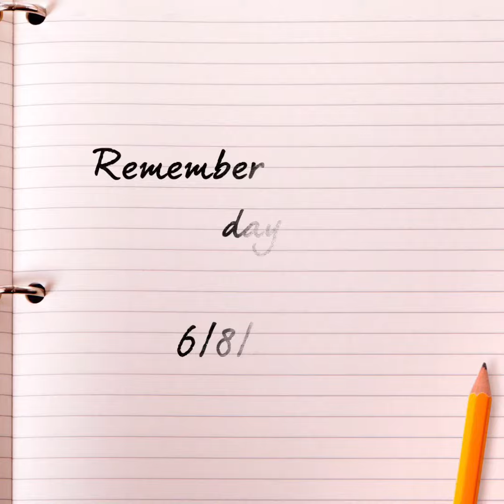Playing SNIPER 3D